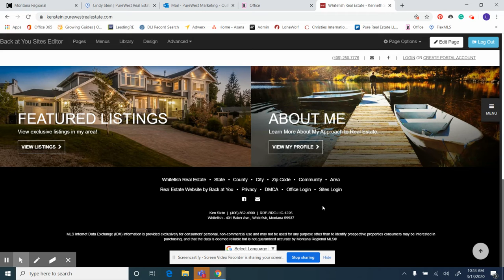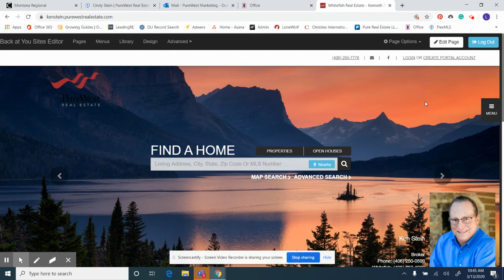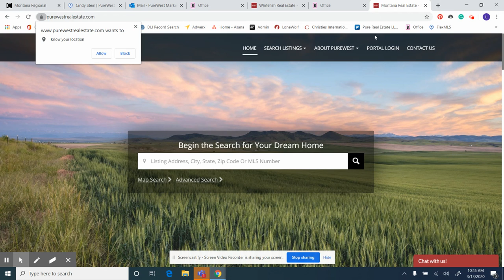Sites Login + Office Login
Having a hard time logging into your Back at You accounts? Here is a step by step tutorial on how to log in to your agent website, as well as your IQOffice